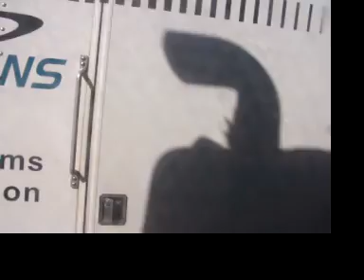CT Transit New Britain 1994 New Flyer D40HF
This was running on the PB route from Plainville to Bristol, equipped with a DD50 to a ZF Ecomat 5HP590.